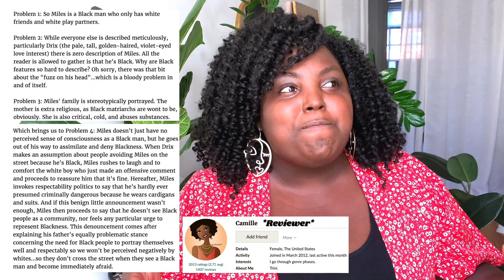There's a Weird Trend with Black MM Indie Authors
Black MM Romance Indie authors are telling a whole lot of white stories. Why?
Note that, when I say "authors", I am specifically talking about Indie authors here, but I think it applies to a lot of published romance authors too.

Check out black MM authors who write books about black men and have black men on their covers:
Riley Hart (Honestly, only about 15% of her books)
...Will continue to update this space.

*Music and Apps Used*
Video Editing: Adobe Premiere Pro
Graphics: Canva and VSCO